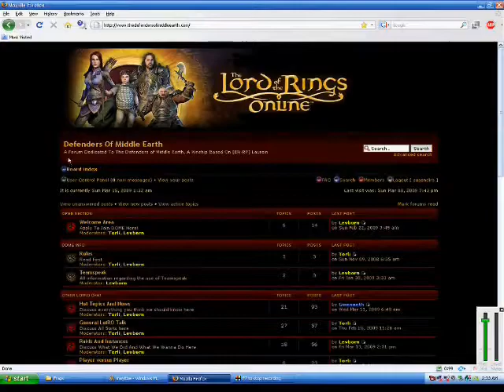Copy of Lotro MaytechnoBe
I made this video about Lotro.  I mixed a techno song with the real song to make it sound cool.